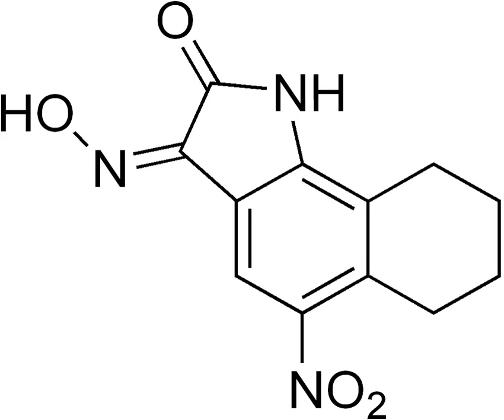NS102 | Wikipedia audio article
This is an audio version of the Wikipedia Article:
NS102

SUMMARY
NS102 is a kainate receptor antagonist.